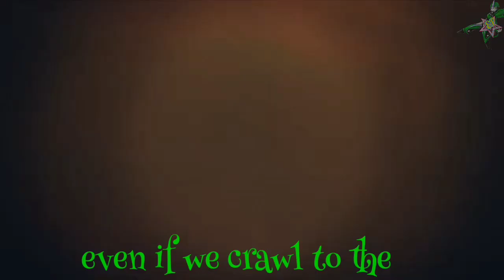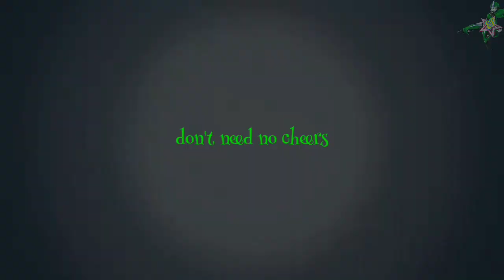MultiFandom Finish Line AMV (13k Sub Special) [ U Pick, I Vid ]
Thank you for all the support and love you have given me💚

I had people pick the fandoms for this video. so I hope it was what u expected ☺️

Part 1- Thor (request by Black Star TFRID)

Part 2- Warhammer Fantasy (request by Cesar&Lucas Picture)

Part 3- K Project (request by Tabulka 007)

Part 4- Transformers War For Cybertron Siege (request by Ironluke 2001)

Part 5- Legend Of Korra (request by Ironluke 2001)

Part 6- Lady in the franxx (request by Lime-Love)

Part 7- Teen Wolf (request by Addie Hamiltøn)

Part 8- Umbrella Academy (request by Addie Hamiltøn)

Part 9- My Hero Academia (request by Winty The Angel)

Part 10- My Hero Academia (request by Winty The Angel)

Part 11- TMNT 2012 (request by shnuckums)

Part 12- TFP (request by Atlantic Prime)

Part 13- Transformers Cyberverse (request by Atlantic Prime)

Part 14- Dino King (request by Indoggedon-03)

Part 15- Claymore (request by Cesar&Lucas Picture)

Part 16- Tensei Shitara Slime Datta Ken (request by Martin)

Part 17- Tensei Shitara Slime Datta Ken (request by Martin)

Part 18- Attack on Titan ( request by LightWolf)

Part 19- Pokemon (request by Amy Prime Seville)

Part 20- Dragon Ball Super

Song- Finish Line
Artist- Skillet

Stay Safe from the Virus 😷